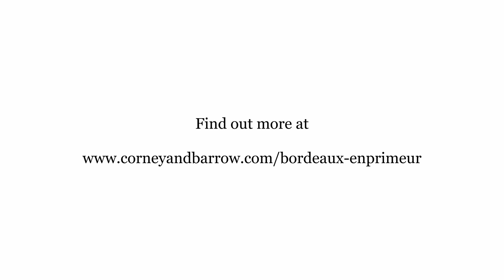Louis Mitjavile at L'Aurage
Welcome to Corney & Barrow's Bordeaux 2023 En Primeur campaign.